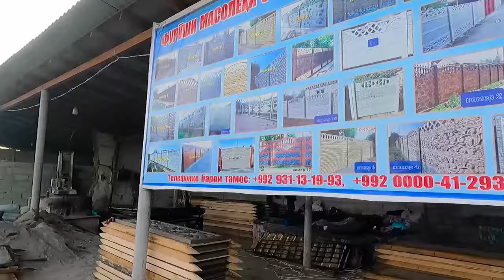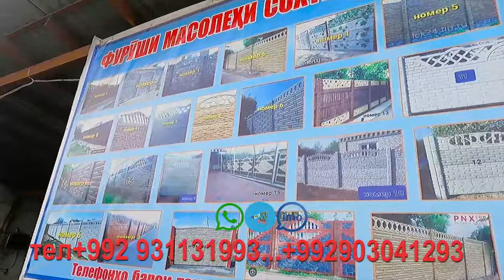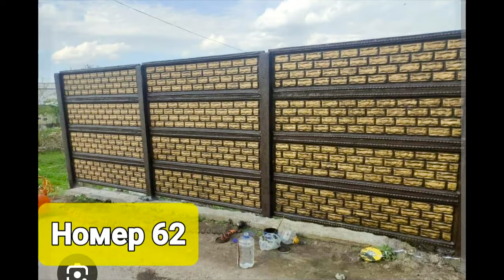Олами Евро Забор 70 намуд дар Варашлобод#Evro#zabor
Ассалому алейкум Ахли Ютуб Хуш омадед ба канали КАЛХОЗОБОД ТВ.Дар сех 70 намуди евро забор хаст мархамат харидори кунед.Бо сифати аъло ва доставка хам усто хам дорад. тел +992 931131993...+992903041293 ватсап имо телеграм дорад